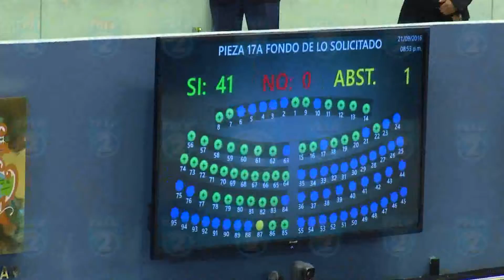NO APRUEVAN PRESUPUESTO ASMBLEA POR UNA ABSTENCION